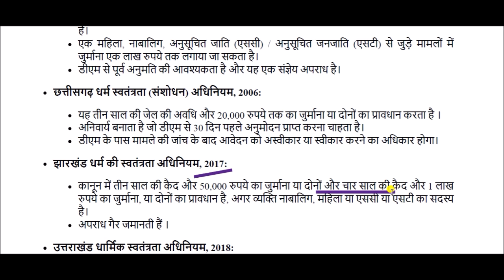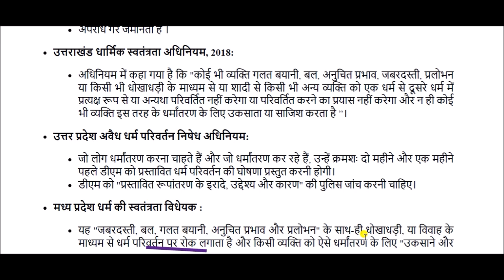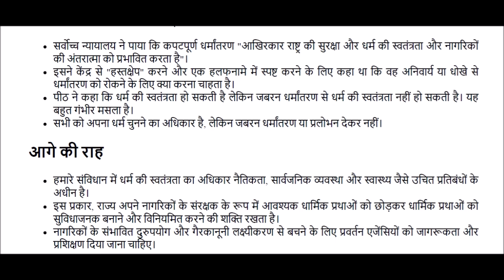Right to religion vs right to convert || right to religious freedom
right to religious freedom for All Competitive Exams like SSC, Railway, IB, Bank, UPSC, BPSC, MPSC, PCS, etc.